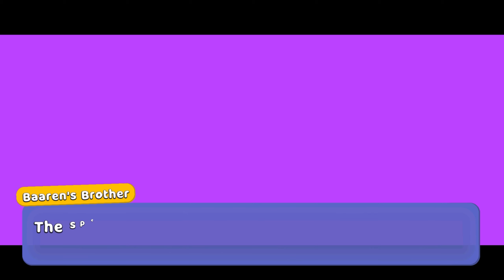Super Bear Adventure Gameplay Walkthrough Secret Place with Giant Turtle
NEW UPDATE 12.0 is out, I Found Secret Place and Secret Sticker, enjoy watching! 🐻

New Gameplay Walkthrough everyday! 🐻
Thanx! 🙏